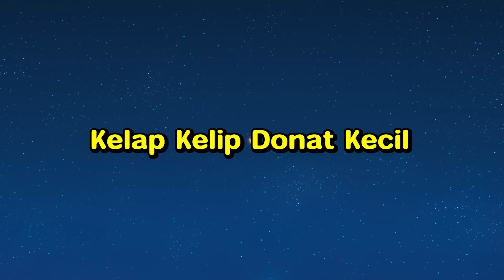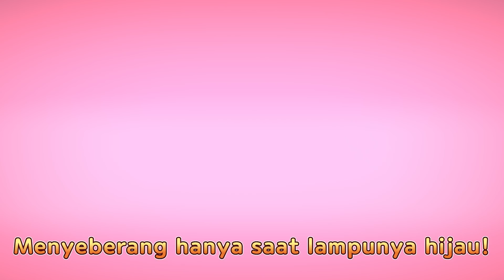*BARU* Kelap Kelip Donat Kecil l Lagu Kebiasaan Sehat l Tayo Indonesia Lagu Anak l Tayo Bus Kecil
Kelap kelip bintang kecil
Bersinar dengan indah

Bersinar dengan indah

Di langit timur bersinar
 Juga di langit barat

Bersinar dengan indah

Sekarang waktunya berdansa~!

Bersinar dengan indah
Semuanya bersinar

Donat merah donat kuning
Kita adalah donat super!

Donat hijau donat ungu
Bulat bulat donat super!

(Yey~)

Bersinar dengan indah